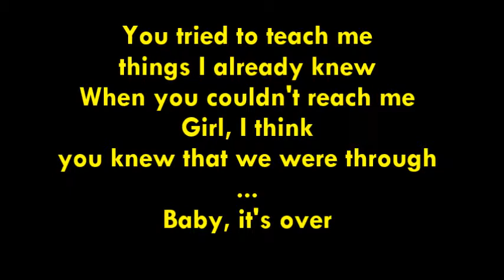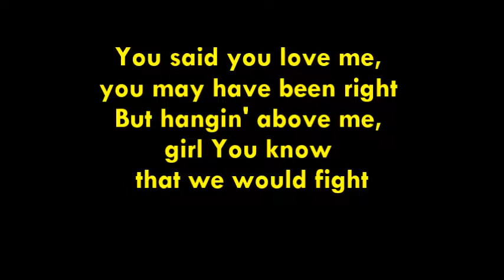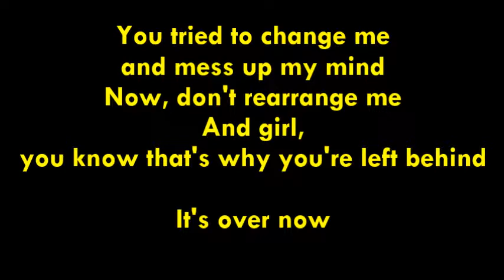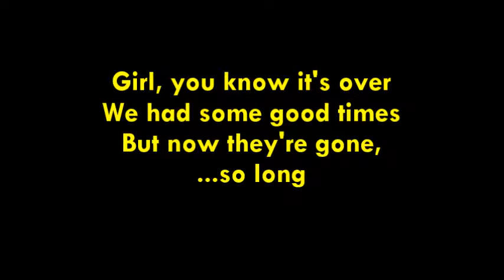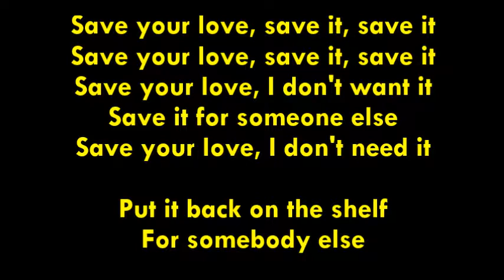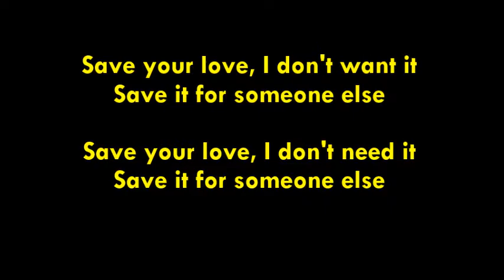KISS SAVE YOUR LOVE KARAOKE